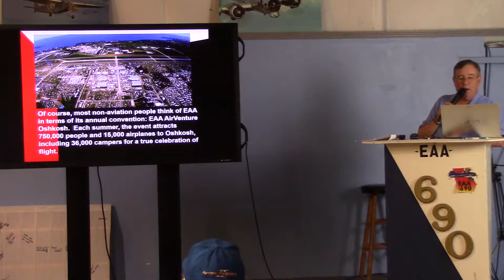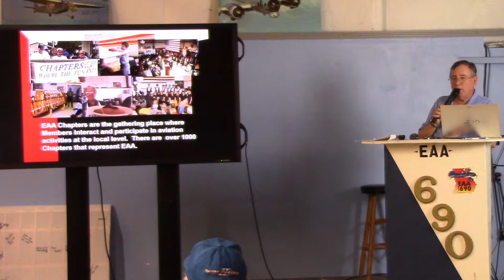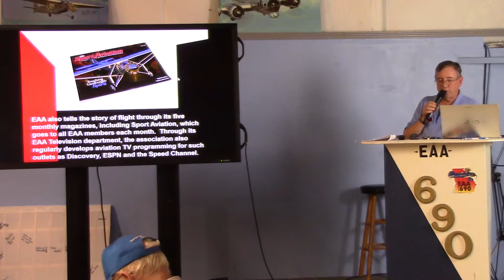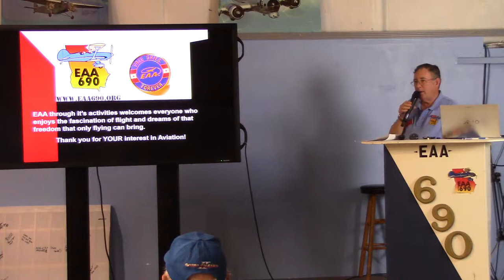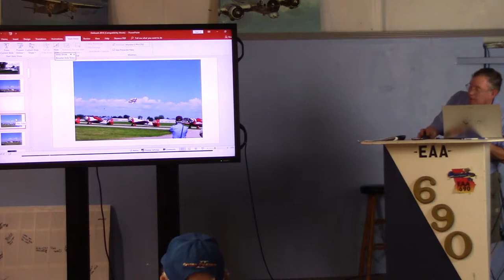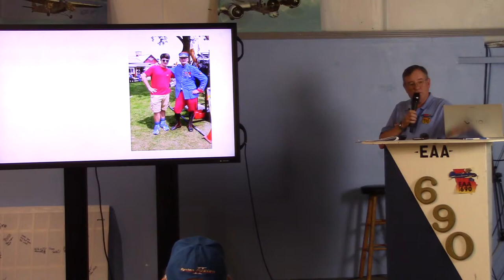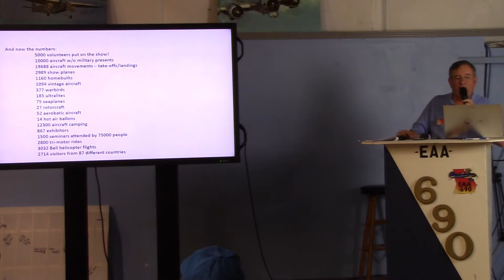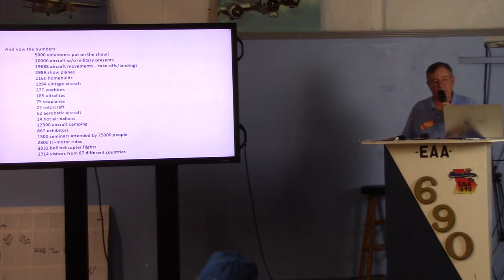EAA and Oshkosh 2018 - Joel Levine WA4HNL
Joel Levine, WA4HNL, explains what the Experimental Aircraft Association is, what they do, and gives some brief history of the organization.  He also shows some highlights from the Oshkosh 2018 fly-in and answers many questions.  Joel is a member of EAA chapter 690 and the Gwinnett Amateur Radio Society, and he made this presentation at the September 2018 GARS monthly meeting.  Learn more about GARS and amateur radio